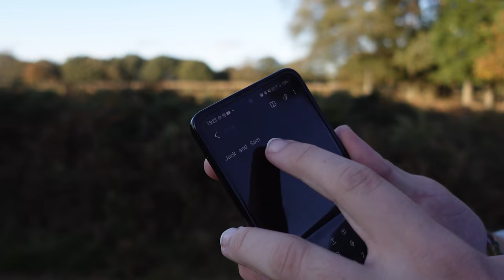Richmond Park Photo Walk (ft. Camera Lizard)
Watch as Jack (CameraLizard) steals the show and slowly takes over our channel.

You could say this video was a walk in the park! But.. it was far from it. It was cold, there was rain and a lot of chaos.

Stay till the end for a few outtakes!